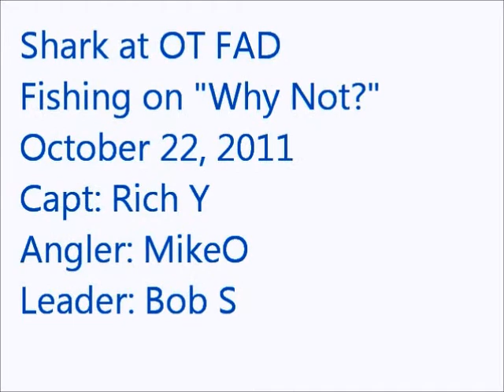Shark at OT FAD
Shark caught live-baiting on the Why Knot